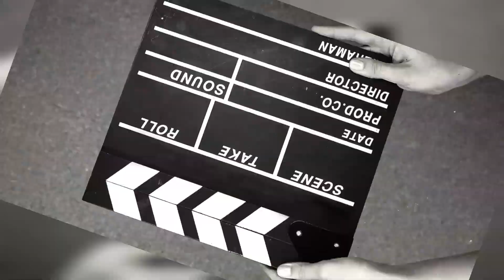শীতলা পূজা//sitala puja//kemon katlo sitola puja#sm kakoli#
puja te moja holo

shitola pujay ghurlam

maa shitola